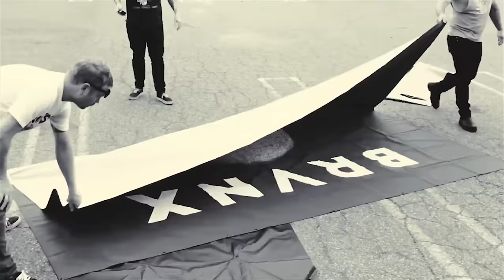The Bronx - "Night Drop At The Glue Factory" (Official Video)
From BRONX V available now on ATO Records

Footage is a compilation from recent US, Australian and UK tours.
Editor: John Carluccio